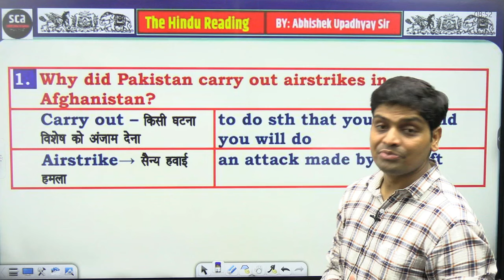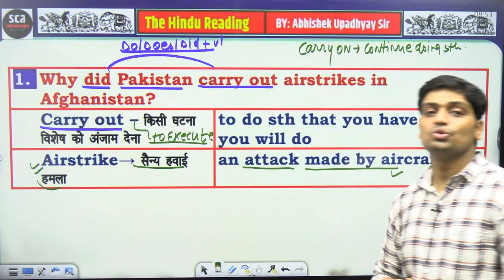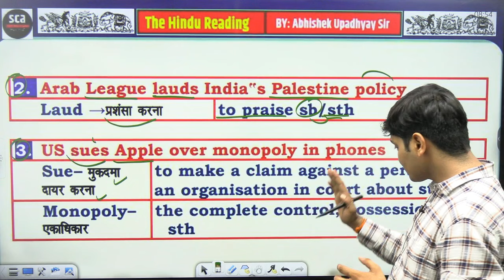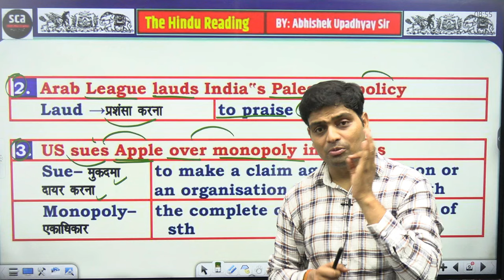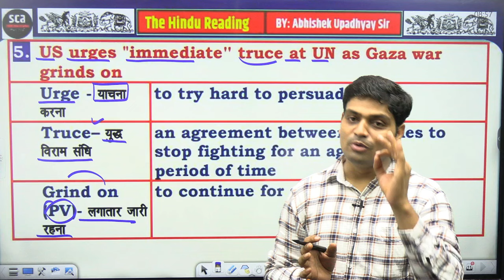The Hindu : Important Words From News Paper Headlines | By Abhishek Upadhyay Sir #02